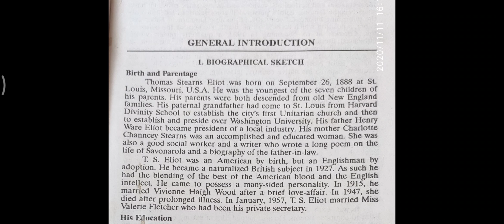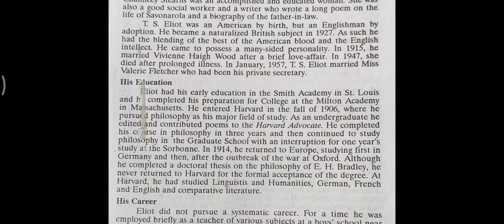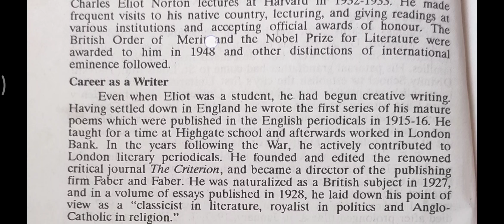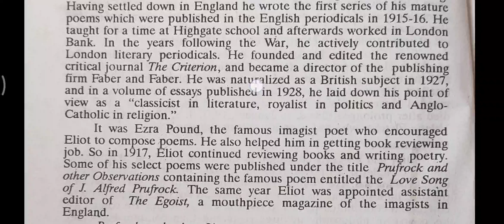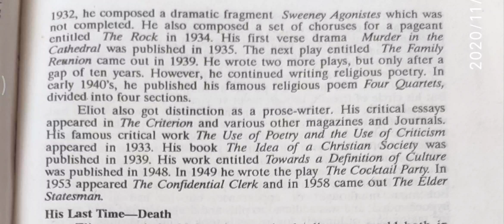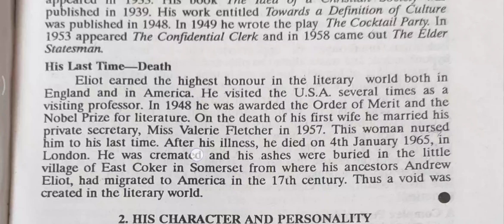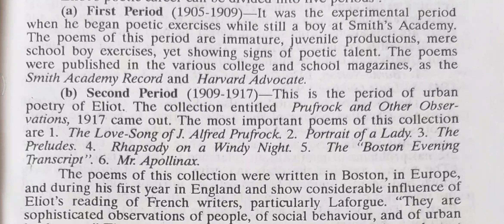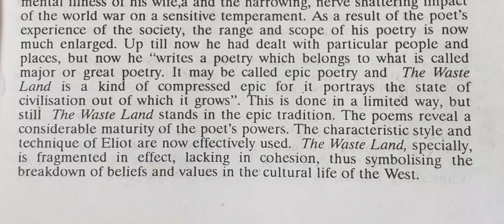TYBA ENGLISH P8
Introduction to T S Eliot